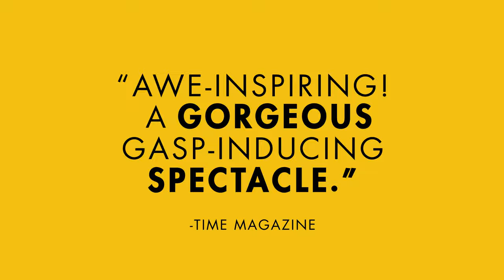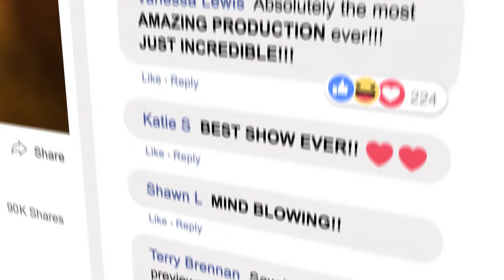THE LION KING - The World's #1 Musical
THE LION KING continues ascendant as one of the most popular stage musicals in the world, with a worldwide gross exceeds that of any film, Broadway show or other entertainment title in box office history. Winner of six 1998 Tony Awards, including Best Musical, The LION KING has also earned more than 70 major arts awards in America and worldwide. The show’s director, costume designer and mask co-designer Julie Taymor continues to play an integral part in the show’s ongoing success, and holds the honor of the first woman to win a Tony Award for Direction of a Musical.